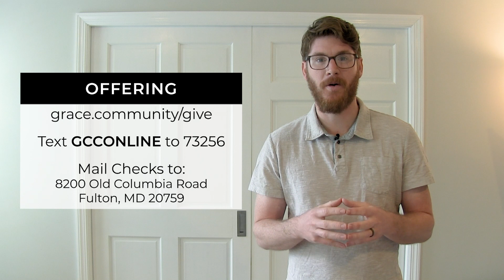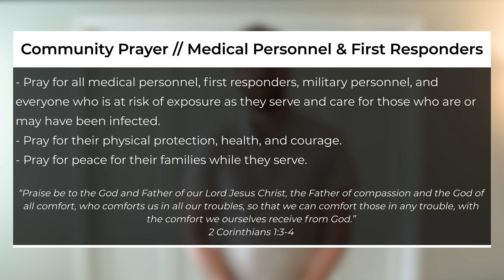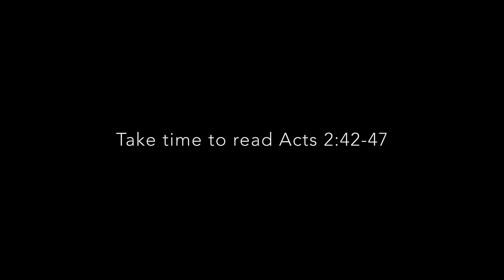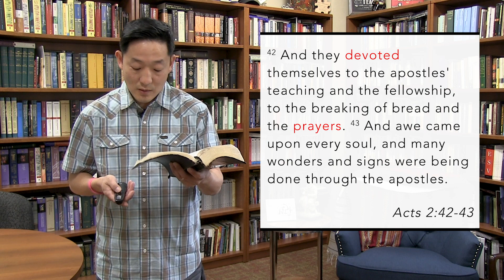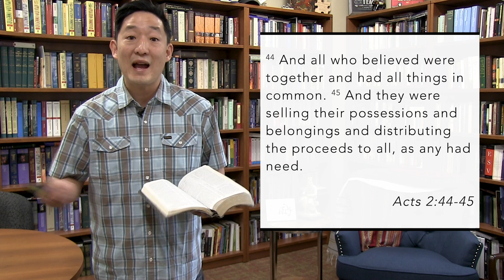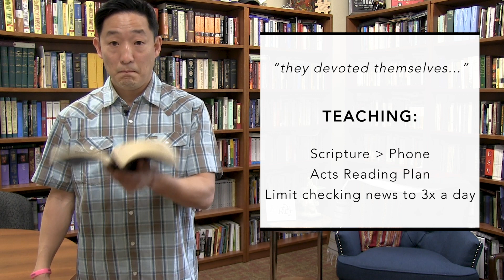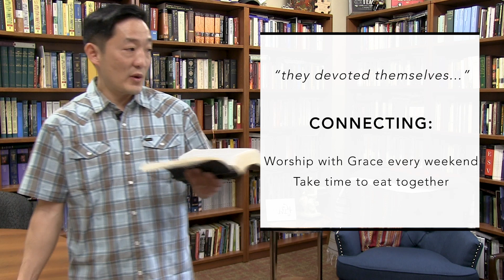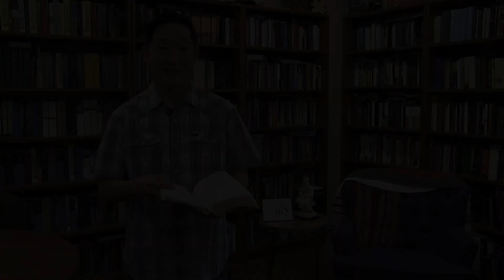GCC Gathering March 29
Grace Community Church (Fulton, MD)'s Online Gathering for Sunday, March 29, 2020.